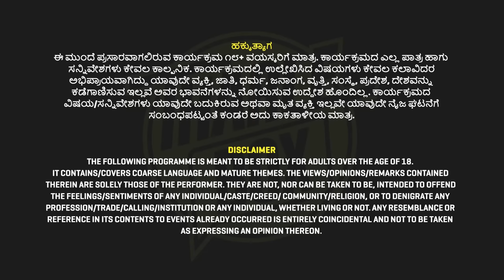Tharle Box | Niroop Mohan | Kannada Standup Comedy | Kannadiga in Delhi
Gandhi Class is a Kannada Comedy Collective ft. Niroop Mohan.
Kannadiga in Delhi is a video about Niroop Mohan's experience working in the capital of India. In this Kannada comedy piece, he talks about his real-life instances of life in New Delhi. The situations are akin to what is shown in Kannada movies.

Delhi anubhava, Ee fancy restaurant dove-gaLu. Ella seri th*ka urkond ond sann frustration na stage mel heLkondiddini. KeLi.
Haage.. Eneno kanda melu, nammoore namage melu

- Inthi.., Nimma Preethiya.., Niroop Mohan.

CREDITS:
Associate Producer: Charan Ramesh

Director: Prakhyat Narayan
DOPs: Kabir Manav, Shishikanth V, Shankar Bhagavat
Editor: Dhanush Rai
Audio Consultants: Hriday Goswami, Naveen Ujre
Artwork & Live audio recorded by Nikhil Mukkatira.
Photography by Sandesh Kumar
Legal Advisory: Gudekote & Javaji Legal

Ajay Srinivasamurthy, Bhushan Gudekote, Esha K, Megha Patwardhan, Nikhil Inamdar, Rakshitha, Sindhu Vishwam, Vikas.

Location: Vyoma Artspace & Studio Theatre.